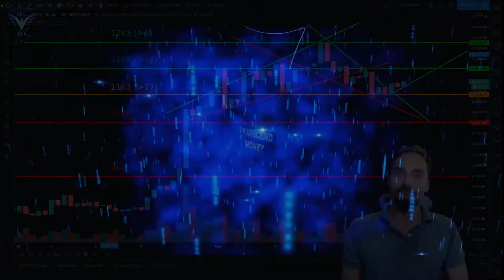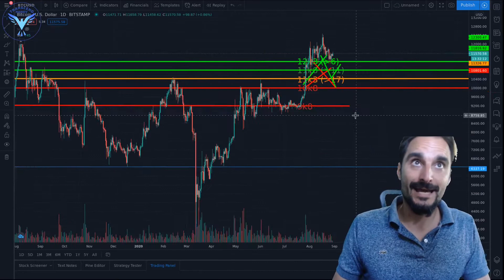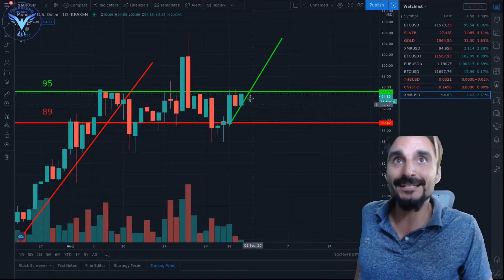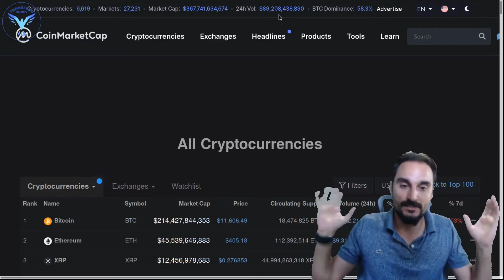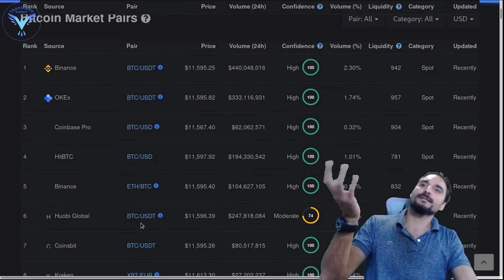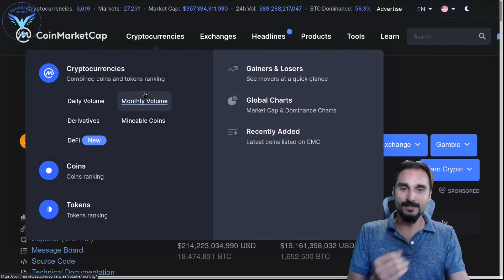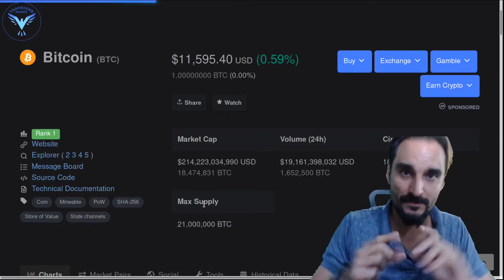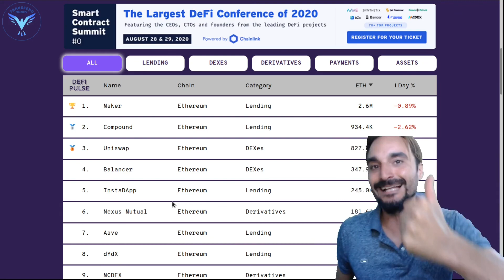🔥🔥🔥DESPEGUE CRYPTO !!!!!!?🔥🔥🔥 TU PRIMER BITCOIN Y DEFI !!!! | BITCOIN ANALISIS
Bitcoin se encuentra en un momento muy interesante, pronto vendra un moviento fuerte. Preparado para recger beneficios?
Si mantenemos los 11300usd somos alcistas, si rompemos 11800 super bullish!

DONACIONES XMR (Monero):
8BgqPjVEYkJWAmYPzqPxAg3qkGWABbvmoBGsw6uzxMP1PpxNboASKu
HC6Cvq7XsVM1ZWu8imV7rCi5aFXkDQYH7hK14fpVw